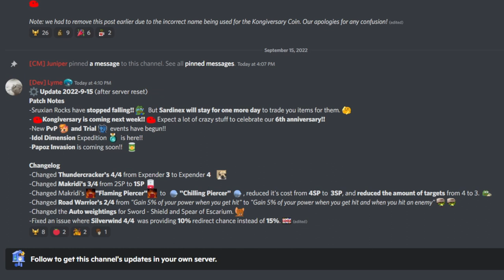BIT HEROES PATCH NOTES / 09-15-2022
Hey guys! WRLD_EATR here! This is going to be the Patch Notes for 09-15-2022. I will be uploading these weekly as well as the bugs/fixes that come throughout the week! Leave any suggestions in the comment section if you have any.

SET/ITEM CHANGES:
Thundercracker - 4/4 "Expender 3" is now a "Expender 4" for the Expender #:Shock the closest enemy.
Makridi - 3/4 Expender 4:Give 2 SP to team is now Expender 4: give 1SP to team
Makridi - "Flaming Piercer" to  "Chilling Piercer", reduced it's cost from 4SP to  3SP, and reduced the amount of targets from 4 to 3.
Road Warrior - 2/4 from "Gain 5% of your power when you get hit" to "Gain 5% of your power when you get hit and when you hit an enemy"
Silverwind - 4/4  was providing 10% redirect chance instead of 15%.
Escarium Main Hand - Auto weightings for Sword, Shield and Spear of Escarium